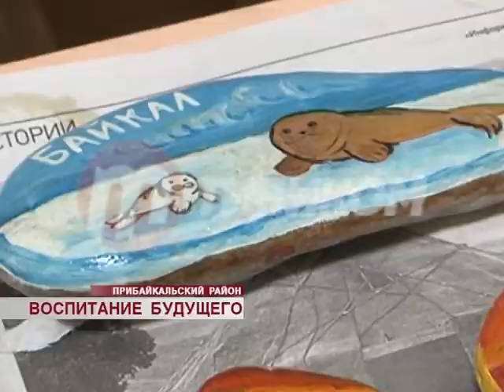Как нужно воспитывать. О кузнице чемпионов и патриотов